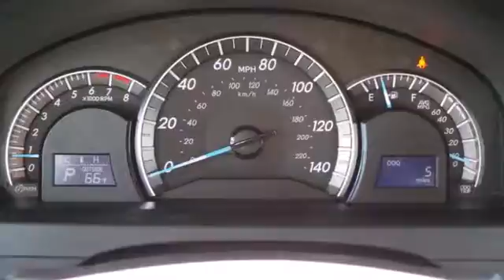2014 Toyota Camry Rochester MN Winona, MN S25564 - SOLD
Year: 2014
Make: Toyota
Model: Camry
Trim: SE
Engine: 2.5L I4 SMPI DOHC
Transmission: 6-Speed Automatic
Color: Gray
Interior: Black
Stock #: S25564

Address:
4900 Highway 52 N